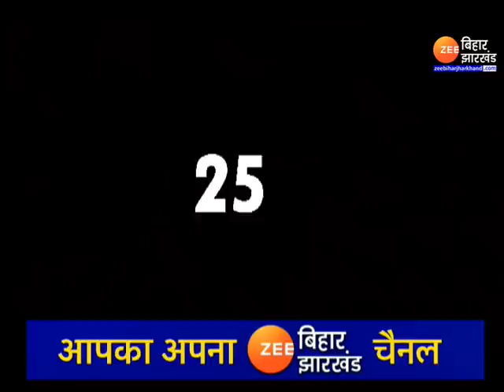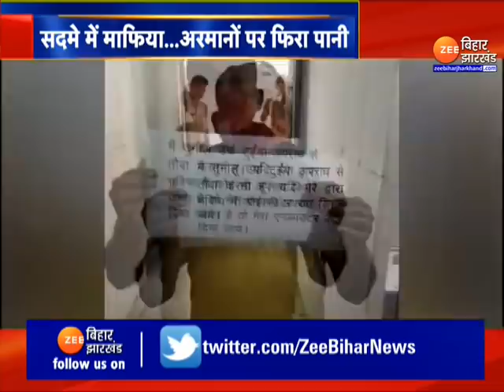25 मार्च को योगी सरकार 2.0 का शपथ ग्रहण समारोह । Yogi Adityanath । Yogi Oath Taking Ceremony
Oath taking ceremony of Yogi Sarkar 2.0 on 25th March. Yogi Adityanath. Yogi Oath Taking Ceremony

उत्तर प्रदेश में प्रचंड बहुमत के साथ योगी सरकार वापसी कर रही है, लिहाजा योगी आदित्यनाथ सरकार का शपथ ग्रहण समारोह 25 मार्च को होगा, शपथ ग्रहण समारोह के लिए इकाना स्टेडियम में तैयारियां की जा रही हैं, इस रिपोर्ट में जानिए कि योगी सरकार 2.0 के शपथ ग्रहण समारोह में कौन-कौन से मेहमानों को न्यौता दिया गया है...देखिए पूरी रिपोर्ट